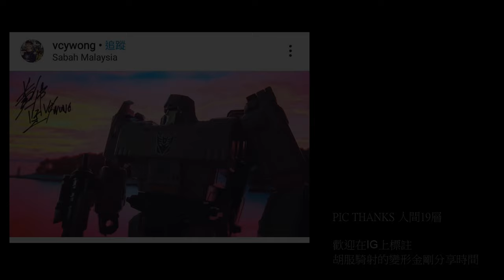胡服騎射的變形金剛分享時間1371集 工作室系列 SS86鐵渣 Transformers Studio Series 86 Leader Class SLUG & DANIEL